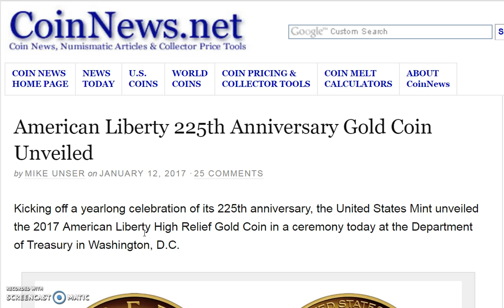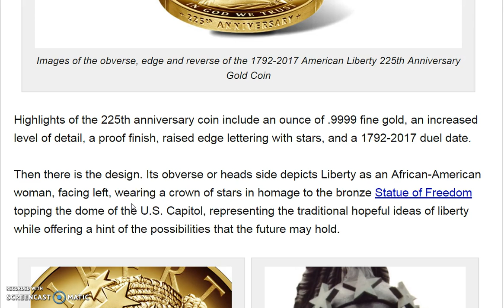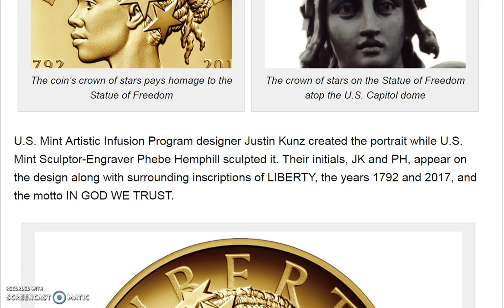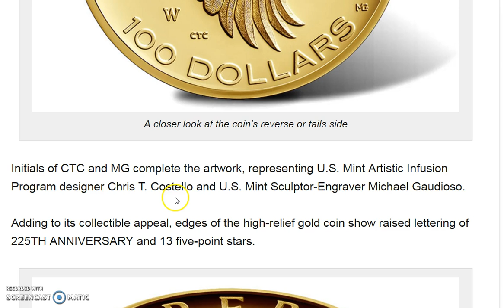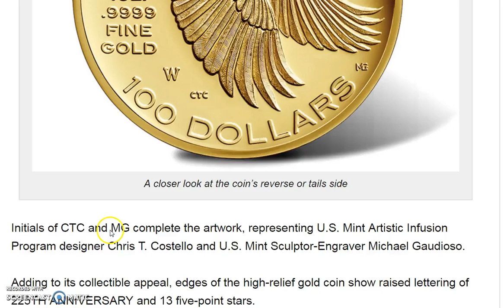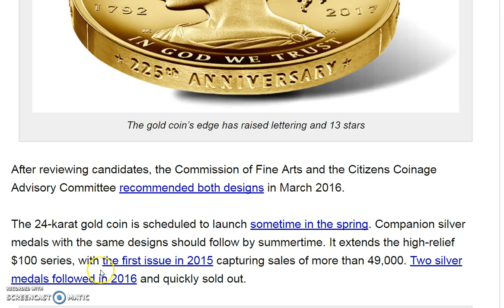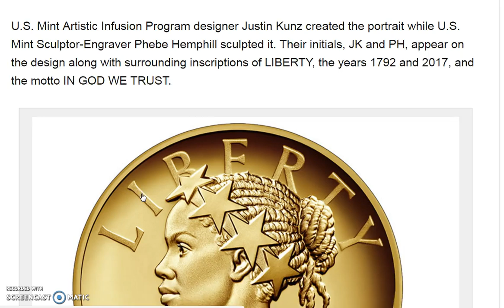2017 American Liberty 225th Anniversary Gold Coin Unveiled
Link to the Replay of the Live Stream